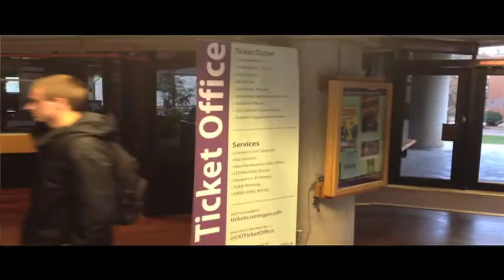Multimedia Project - Religion in Education